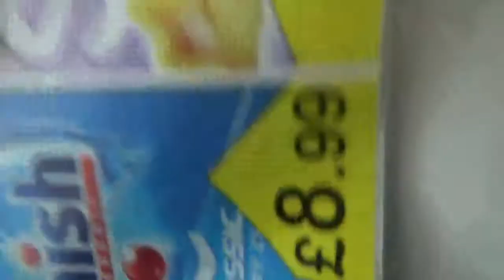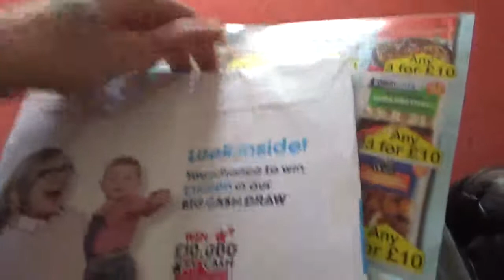My morning post!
Hoping for something that didn't arrive! ...Yet!